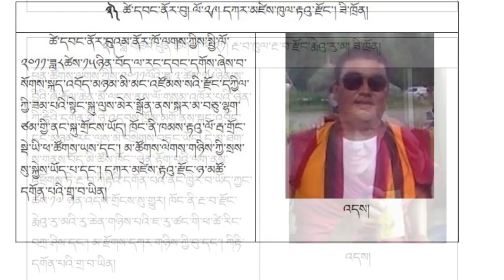RFA Lengmol: Discussion on 59th anniversary of the Tibetan National Uprising Day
འདི་ལོ་གསུམ་བཅུའི་དུས་དྲན་ཐེངས་༥༩་པ་དང་། བོད་ཆོལ་ཁ་གསུམ་གྱི་ནང་ཞི་རྒོལ་ཆེན་མོ་བྱུང་ནས་ལོ་ངོ་ཧྲིལ་པོ་བཅུ་འཁོར་བའི་དུས་ཚིགས་འཁེལ་སྟབས་གསུམ་བཅུའི་དུས་དྲན་དང་། ཞི་རྒོལ་ཆེན་མོའི་སྐོར་གླེང་བ།
Lengmol:
Tibetans in diaspora observed the 59th anniversary of the Tibetan National Uprising Day and the 10th anniversary of the Massive Peaceful Protest in the entire regions of Tibet in 2008. A discussion with the President of the Gu-Chu-Sum Ven Ngawang Woebar and Dawa Tsering, former journalist of Tibet Times and present Chief-Editor of the French-Tibetan bilingual monthly magazine, “Bod Ki Yigsam”.
Anchor: Tseten Namgyal
Producer: Tsering Youdon